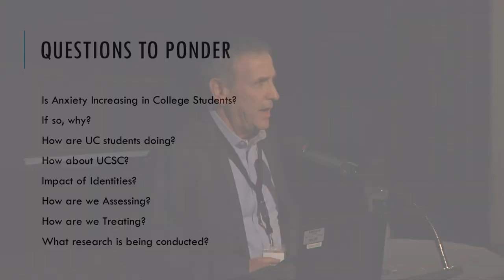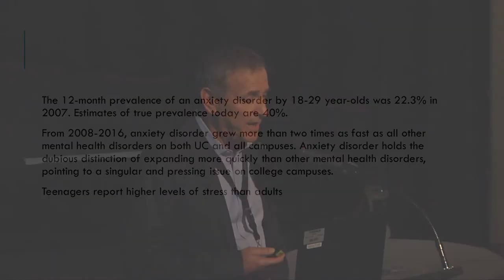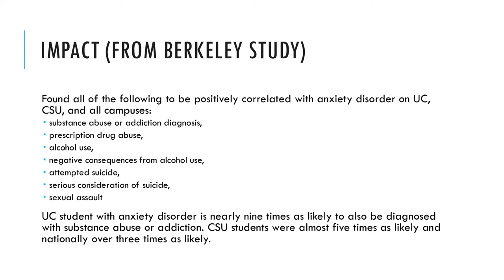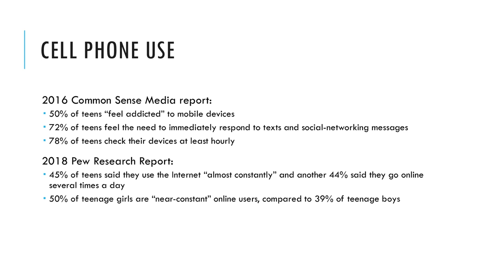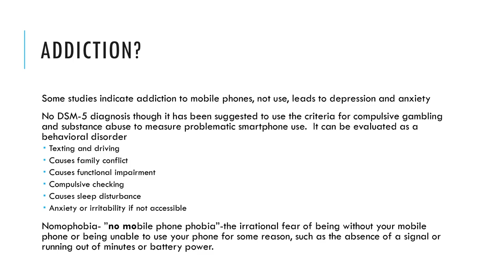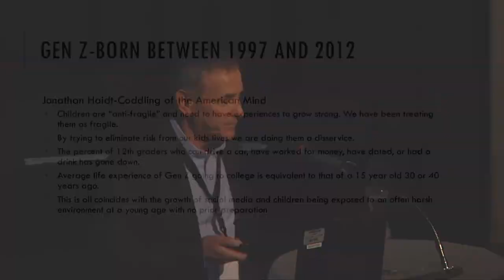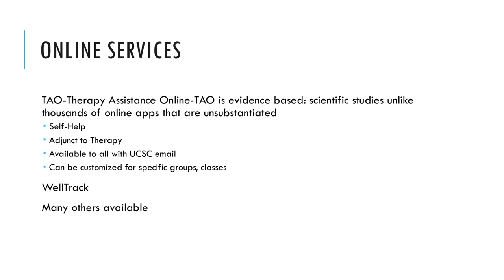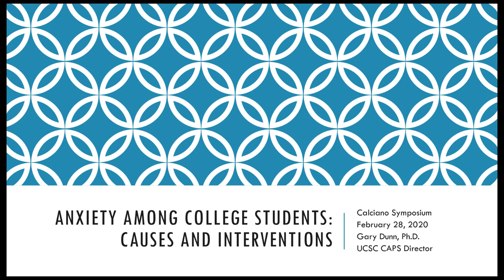Gary Dunn, Ph.D., Director of Counseling and Psychological Services at UCSC